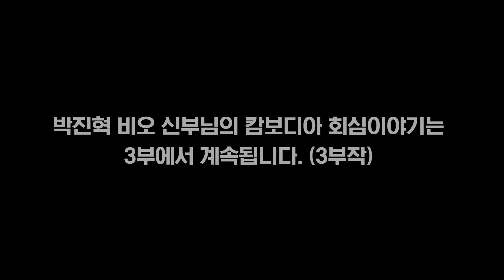[이냐시오의 해] 우리의 회심 이야기 - 기도 안에서 들려주신 예수님의 그 말씀 (박진혁 비오 S.J.)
예수회 박진혁 비오 신부님의 캄보디아 회심 이야기 2부 영상입니다.
3수련 30일 피정 안에서 캄보디아로의 파견이 예수님께서 초대하신 고유한 성소였음을 깨닫게 되는 이야기입니다.